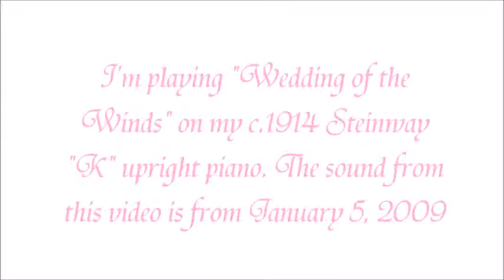1-15-2016 revision Wedding of the Winds played on my c 1914 Steinway K upright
This is a video of my playing "Wedding of the Winds" on my restored c.1914 Steinway "K" upright piano on January 5, 2009. However, I changed the video track so that it would include pictures of various band organs and carousels. You'll first see the 65 key Gebruder Bruder "Elite Orchestra Apollo" on the B&B Carousell when it was on Surf Ave. Then you'll see an 81 key Wilhelm Bruder organ in a private collection. Next you'll see me standing in front of the 65 key Gebruder Bruder "Elite Orchestra Apollo" organ on the B&B Carousell during its last weekend of operation on Surf Ave. in 2005. Then you'll see the B&B Carousell and the organ in its present location near the Parachute Jump. Then you'll see the Rye Playland Carousel. Last picture is also that of the Rye Playland Carousel, but it is a different view. I'm playing "Wedding of the Winds" as close to form as I could to the J. Lawrence Cook arrangement that was used on the 66 key B.A.B. paper rolls that were once played on the Gebruder Bruder "Elite Orchestra Apollo" organ on the B&B Carousell at Coney Island.